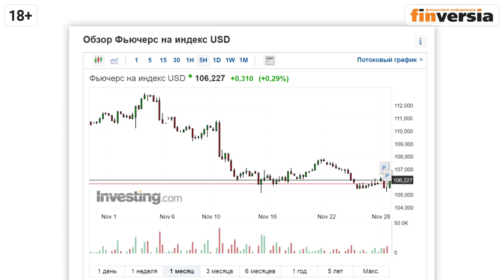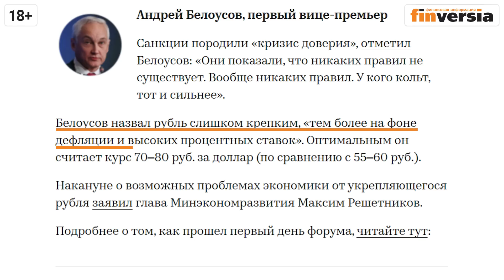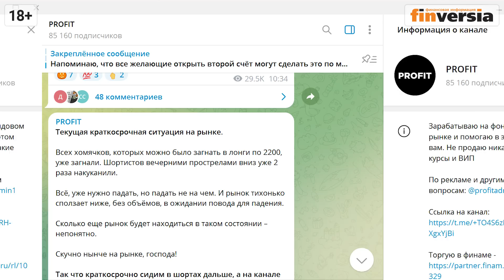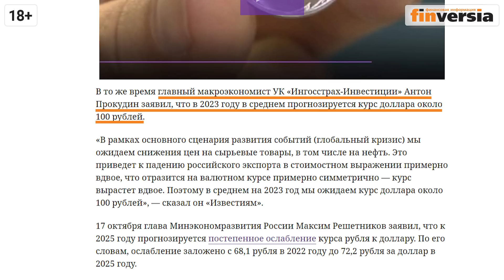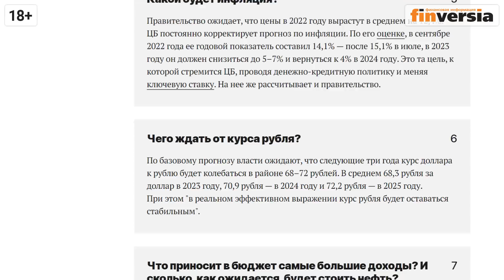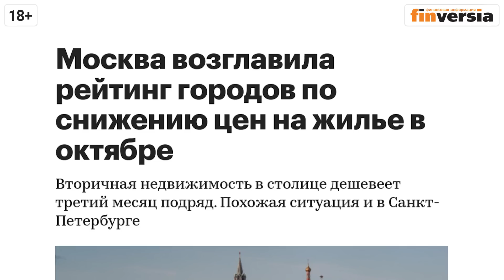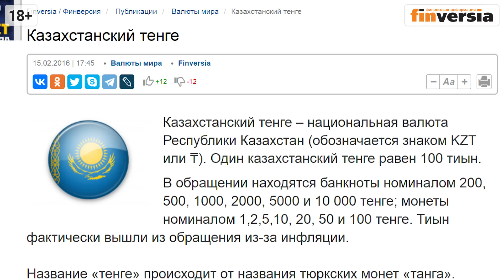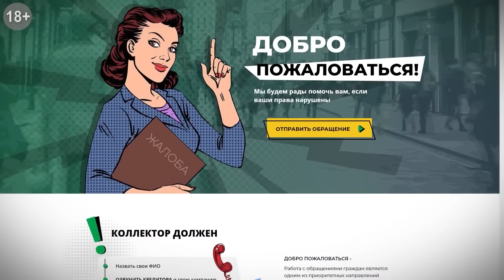Доллар и рубль. Прогноз на декабрь 2022. Прогноз курса доллара и прогноз курса рубля / Ян Арт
➛Добро пожаловаться! Мы будем рады помочь вам, если ваши права в сфере кредитования и взыскания нарушены

Каким будет курс рубля в конце 2022 года. Большинство прогнозов по курсу рубля на ноябрь 2022 года не сбылось. Почему снижение рубля этой осенью остановилось. Как понизился индекс доллара. Центробанк не намерен опускать курс рубля. Рост цен к новому году – рублем не станут ускорять инфляцию. Какие прогнозы по курсу рубля звучат сегодня. Большинство экспертов ожидает снижения рубля до конца года, меньшинство – стабильного курса. Что происходит с ценами на нефть и как это влияет на рубль. Ключевая ставка Банка России и процентная ставка ФРС: прогнозы. Золотовалютные резервы России. Какой курс рубля заложен в бюджете России. Кому и почему нужны прогнозы по курсу рубля. Ситуация с долларовыми счетами, снижение цен на недвижимость, уход в валюты «дружественных» стран. Какие валюты сегодня предпочитают россияне: китайский юань, эмиратский дирхам, казахстанский тенге.
Главный редактор Finversia Ян Арт.

📌СЕРВИСЫ, КНИГИ, ОБУЧЕНИЕ:
➛Фундаментальный анализ и стоимость компании. Авторский курс Алексея Бачерова